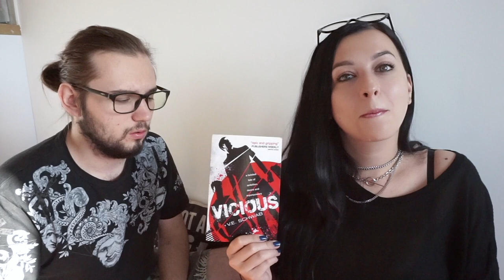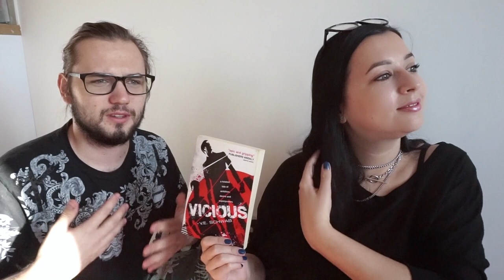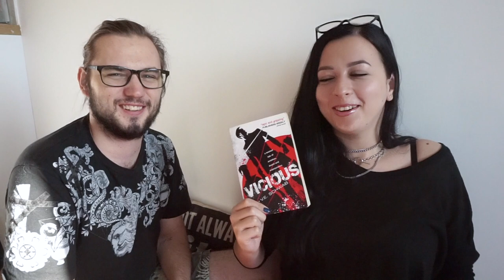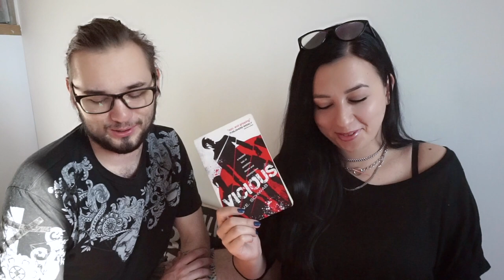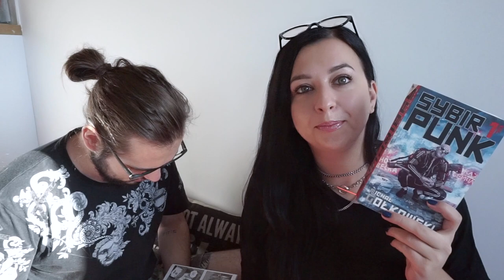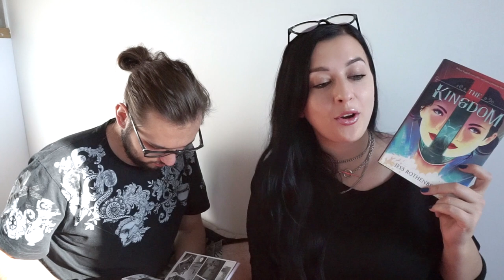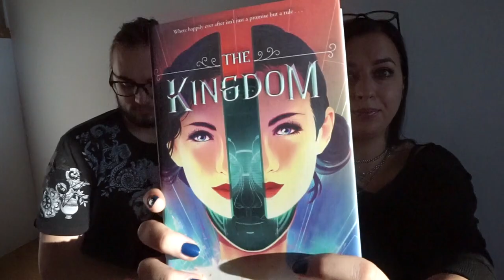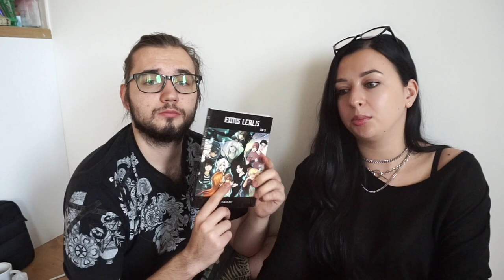Nasze czytelnicze PODSUMOWANIE WRZEŚNIA! 😍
Zapraszam na długo wyczekiwane czytelnicze podsumowanie września! 🤩 Jak obstawialiście ile uda nam się przeczytać? 😁

TV Time: Made by Caroline